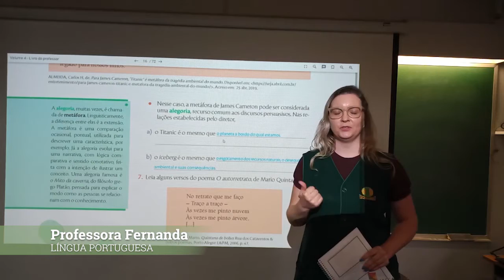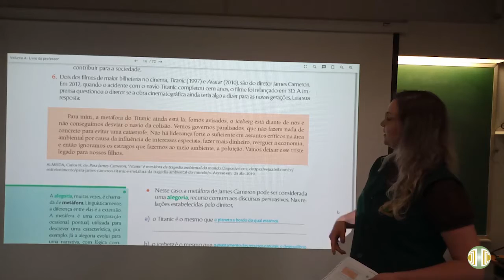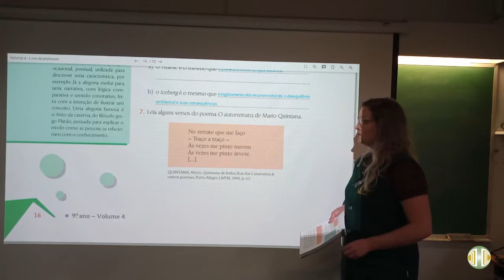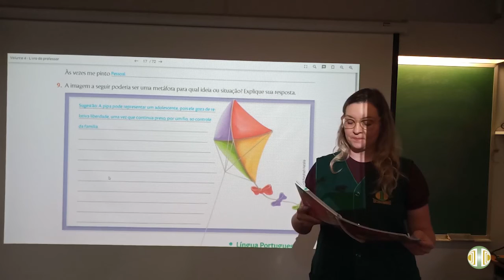9° ANO Língua Portuguesa Volume 4 Unidade 10 Aula 6